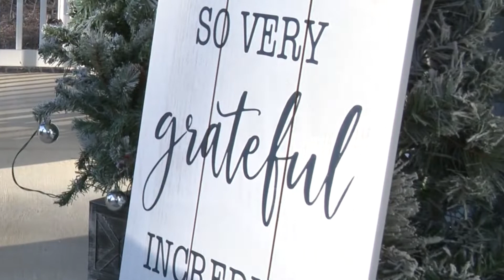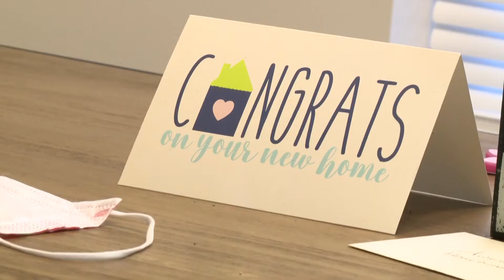Habitat for Humanity helps Charlotte mom, daughter receive new home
Before Habitat for Humanity, Stephanie Little wasn't sure if she'd ever own her home. Now, she and her daughter both own homes in west Charlotte.